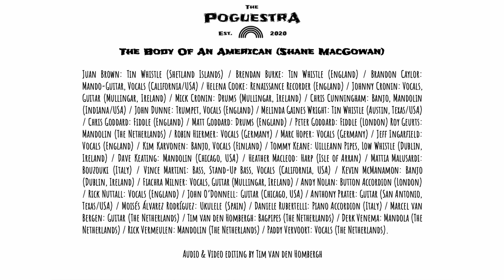The PoguestrA & Friends - The Body Of An American (Shane MacGowan)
The Body Of An American (Shane MacGowan) performed by The PoguestrA
featuring Cronin, Andy Nolan, Tommy Keane and Kevin McManamon. Recorded in April 2021.
Musicians: Juan Brown: Tin Whistle (Shetland Islands) / Brendan Burke: Tin Whistle (England) / Brandon Caylor:
Mando-Guitar, Vocals (California/USA) / Helena Cooke: Renaissance Recorder (England) / Johnny Cronin: Vocals,
Guitar (Mullingar, Ireland) / Mick Cronin: Drums (Mullingar, Ireland) / Chris Cunningham: Banjo, Mandolin
(Indiana/USA) / John Dunne: Trumpet, Vocals (England) / Melinda Gaines Wright: Tin Whistle (Austin, Texas/USA)
/ Chris Goddard: Fiddle (England) / Matt Goddard: Drums (England) / Peter Goddard: Fiddle (London) Roy Geurts:
Mandolin (The Netherlands) / Robin Hiermer: Vocals (Germany) / Marc Hoper: Vocals (Germany) / Jeff Ingarfield:
Vocals (England) / Kim Karvonen: Banjo, Vocals (Finland) / Tommy Keane: Uilleann Pipes, Low Whistle (Dublin,
Ireland) / Dave Keating: Mandolin (Chicago, USA) / Heather Macleod: Harp (Isle of Arran) / Mattia Malusardi:
Bouzouki (Italy) / Vince Martini: Bass, Stand-Up Bass, Vocals (California, USA) / Kevin McManamon: Banjo
(Dublin, Ireland) / Fiachra Milner: Vocals, Guitar (Mullingar, Ireland) / Andy Nolan: Button Accordion (London)
/ Rick Nuttall: Vocals (England) / John O’Donnell: Guitar (Chicago, USA) / Anthony Prater: Guitar (San Antonio,
Texas/USA) / Moisés Álvarez Rodríguez: Ukulele (Spain) / Daniele Rubertelli: Piano Accordion (Italy) / Marcel van
Bergen: Guitar (The Netherlands) / Tim van den Hombergh: Bagpipes (The Netherlands) / Derk Venema: Mandola (The
Netherlands) / Rick Vermeulen: Mandolin (The Netherlands) / Paddy Vervoort: Vocals (The Netherlands).
 Audio & Video editing by Tim van den Hombergh.